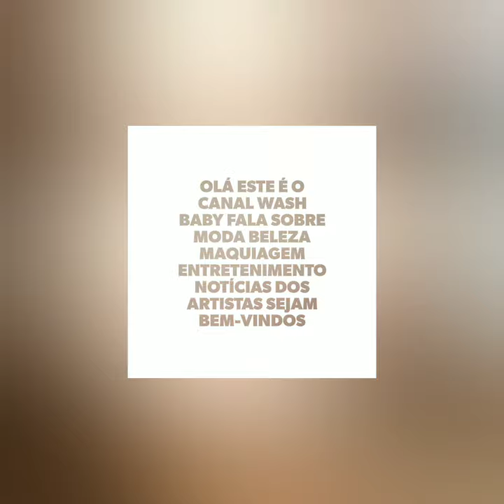Gente fazendo teste de fotos e edição p aprimoramento dos vídeos p vcs bjs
Olá este é o canal wash baby fala sobre moda beleza maquiagem entretenimento notícias dos artistas sejam bem-vindos